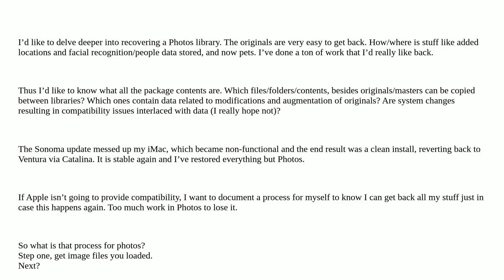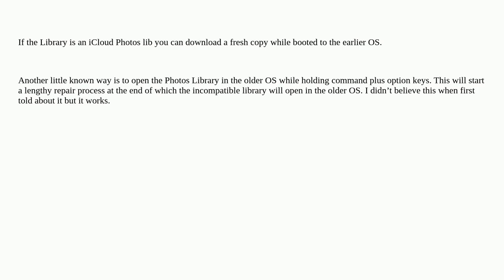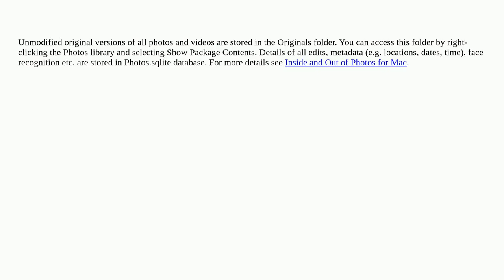Apple: Best way to recover a photo library when it is incompatible with current os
Best way to recover a photo library when it is incompatible with current os

A special thanks goes out to the community

  imac mac photos compatibility data-recovery